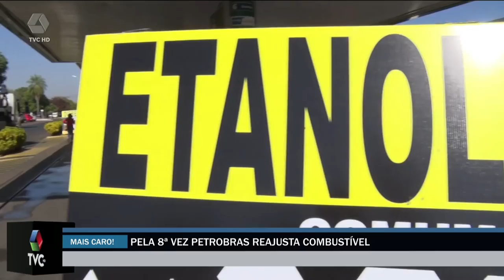Gasolina tem reajuste de 6% e Diesel 3,7%